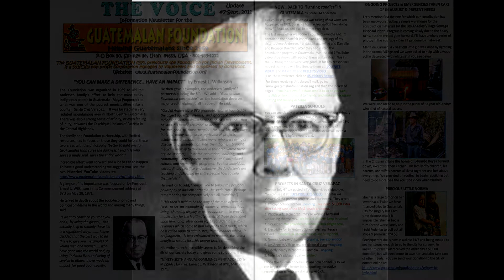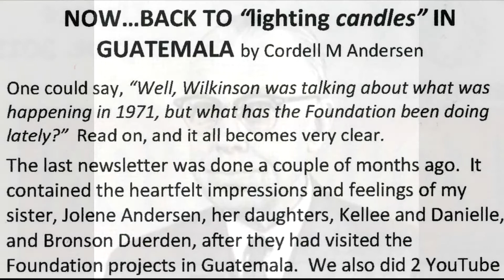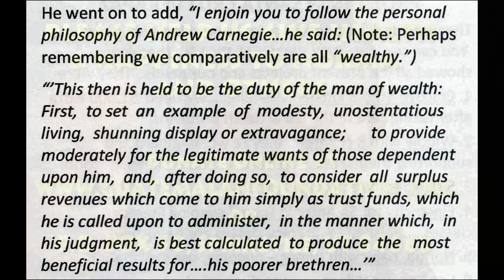GUATEMALAN FOUNDATION Video #8 Projects for September/October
Ernest L Wilkinson gives credibility to projects in Guatemala. Also cited are Andrew Carnegie's words. Current projects are described, ending with Norma who needs surgery for a tumor.